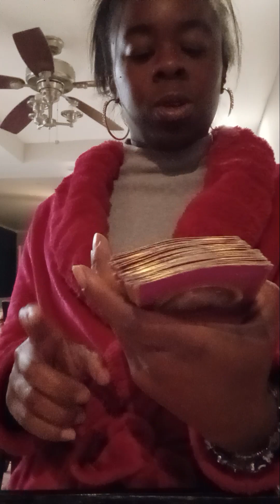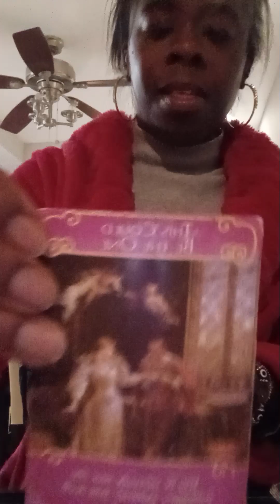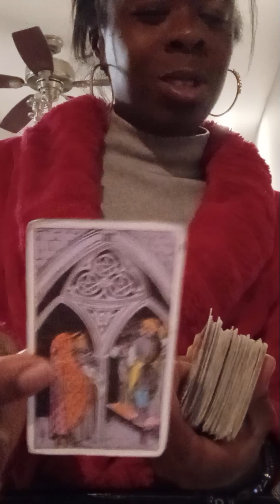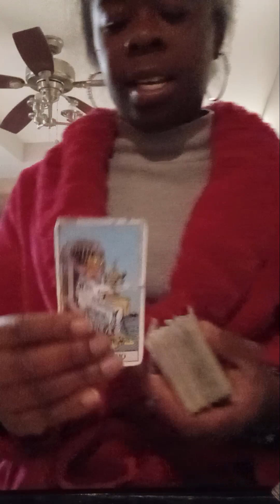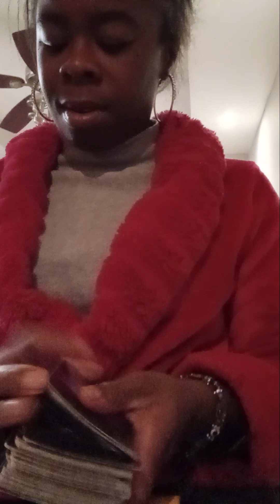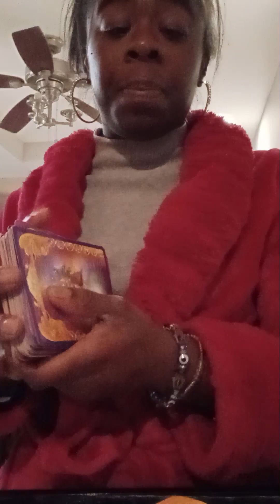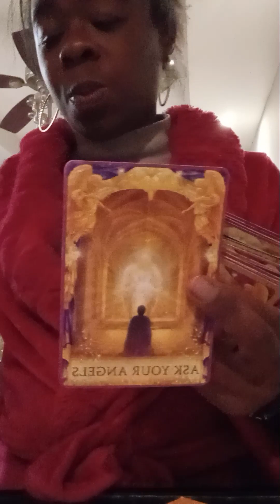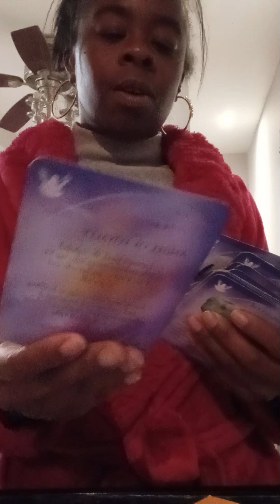beautiful love 😍 reading. state to state? ummm somebody 💭 bout you heavy! 💕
I said Twista this j Cole I'm tripping